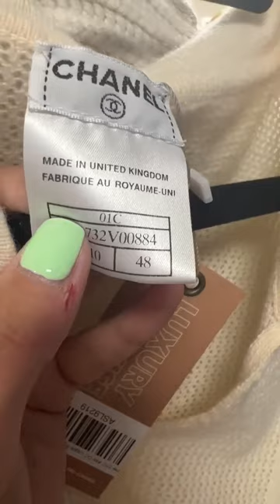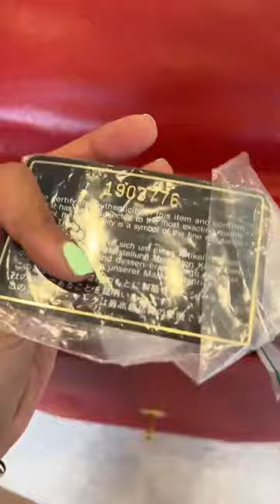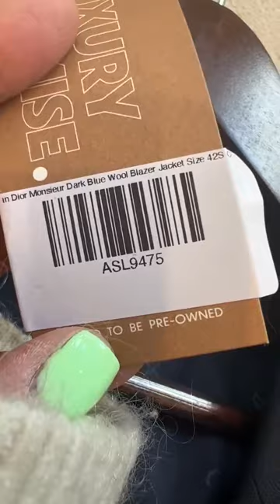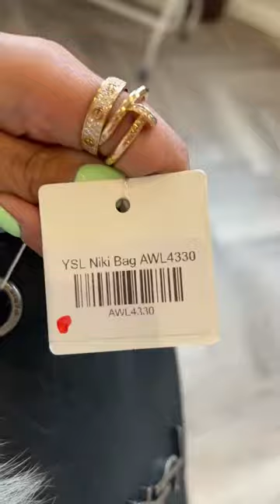Live from London HQ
Our personal shopper, Lisa, joins Sara for a show packed full of fantastic pieces. Customs and duties are covered on all purchases made during the live show.